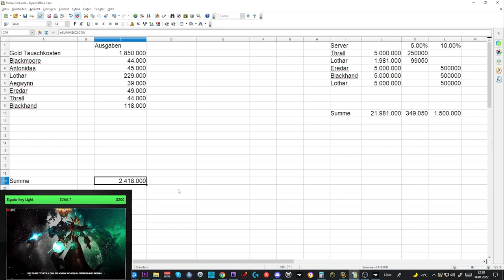Waste of Money WOW Edition #54